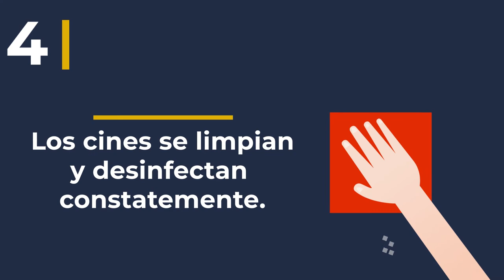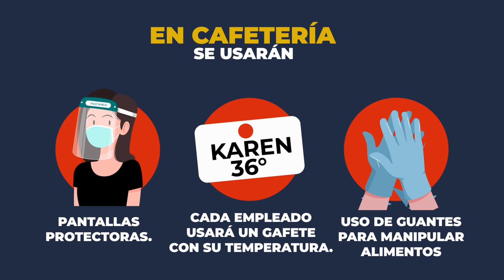contigo al cine audio